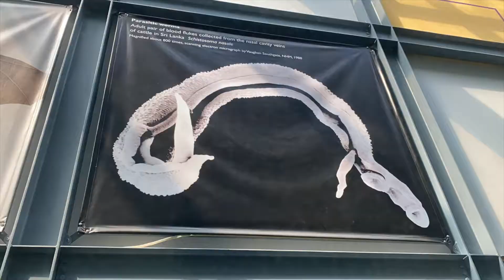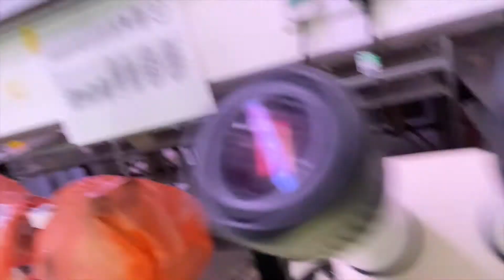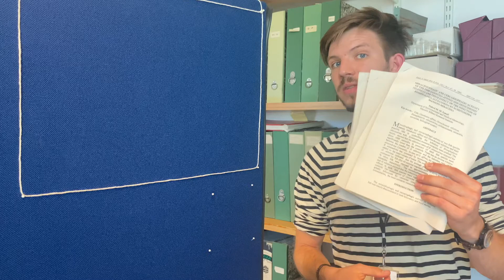Zikmund Bartonicek - UCL GEE PhD Student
Zikmund Bartonicek is a PhD student in the UCL Research Department of Genetics, Evolution and Environment. He is currently undertaking his PhD at the Natural History Museum in London. This video is called The Surprising Utility of Fish Poop and is about his PhD subject.